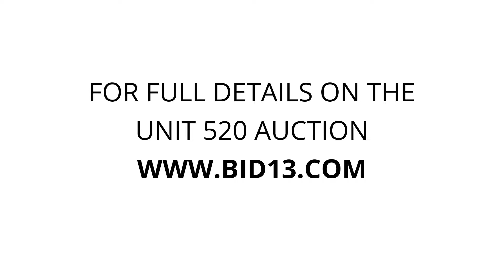Stor4You Corp - Unit 520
a/c-window-unit, stroller, bags, storage-bin